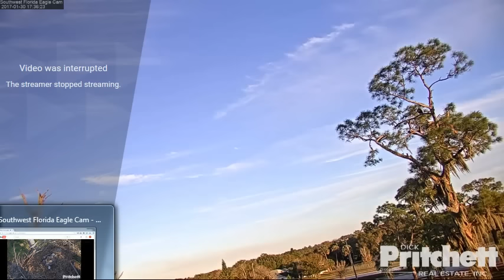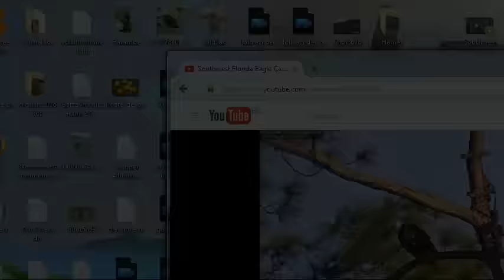Southwest Florida Eagles (SWFL Eagles) - E9 Eaglet, 30 Days Old / January 30, 2017. (2)